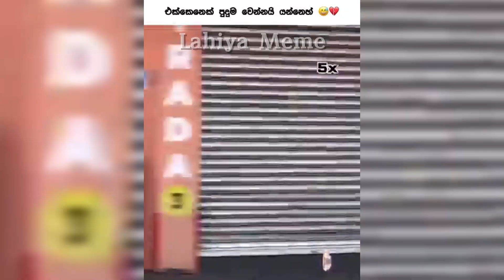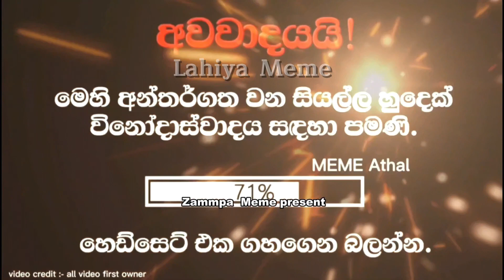ආතල් කෝටියක් එක්ක අදත් | Meme Athal Sinhala | Sri Lanka Funny Videos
Meme Athal Sinhala | Funny MeMes 0.00 | SL MEME Review🇱🇰

Tags